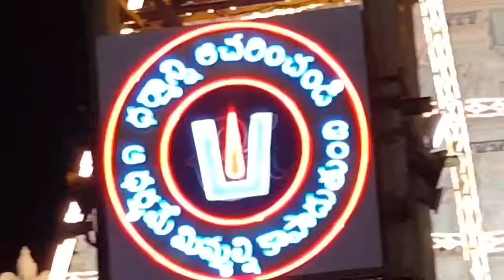CHETANARUN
Charan Tirumala ,Rajastan,Hyderabad